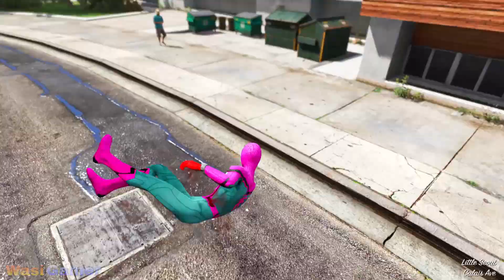GTA 5 Rainbow Spiderman Jumping Off Highest Buildings (Funny Moments) #5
Enjoy with Daily GTA V Ragdolls Contents 🎮🔥💯

All the Content on this Channel is Recorded & Edited by Me. (No Reused Content).
Do not upload any of my videos to YouTube or Other Social Media Websites without my Permission.